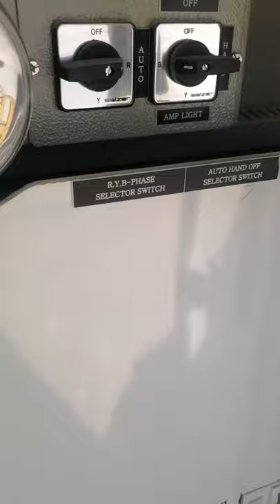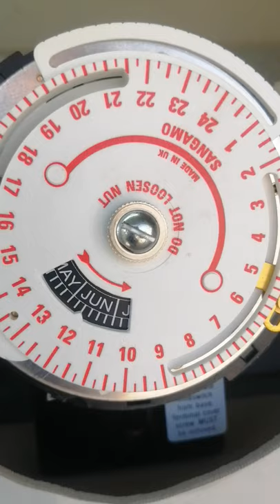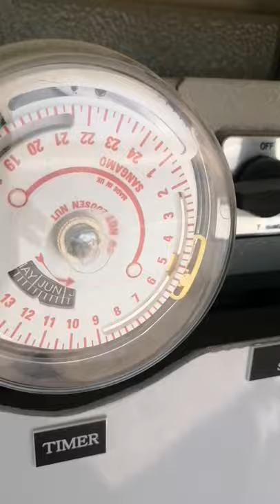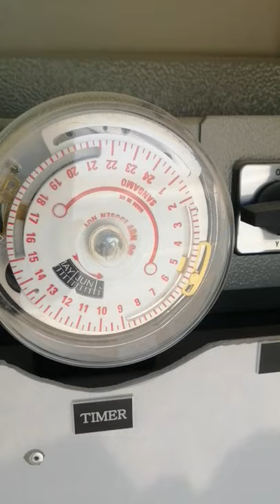Street Lights Timer/photo cell functions in Tamil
Timer and photo cell working function in Lighting coontrol cabinet explained